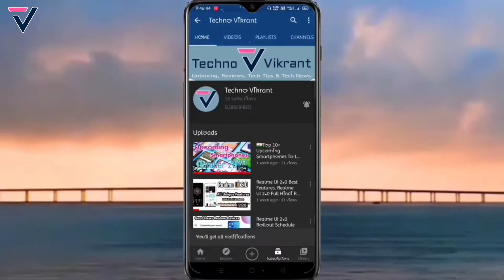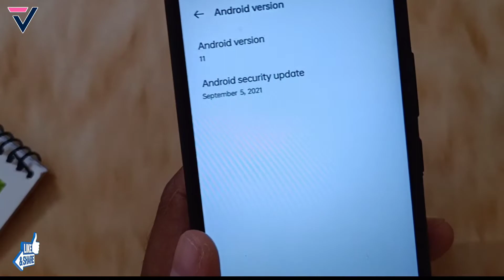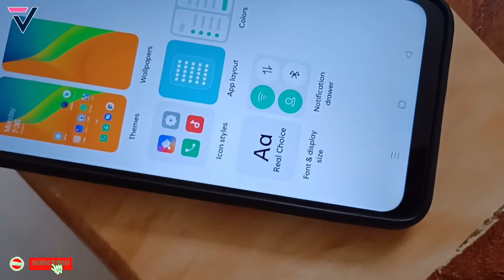Realme 7i New C.08 Stable Update | Realme C25 A.22 September Update | October Update Hidden Feature⚡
Dosto is video me maine aap logo ko Realme 7i | C25  ke Realme UI 2.0 ke October month ke Stable Software Update C.08 | A.22 ke bare me bataya hu... October Stable Update C.08 | A.22 me Realme UI 2.0 or Android 11 ke New Features add hua or kuch known bugs fixed kiye hai...Umeed hai aapko video pasand aayega